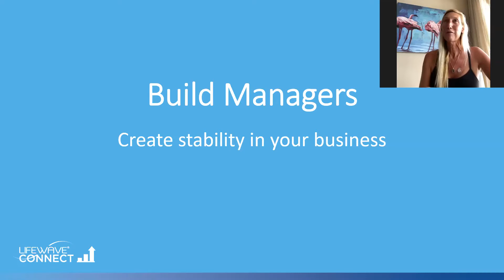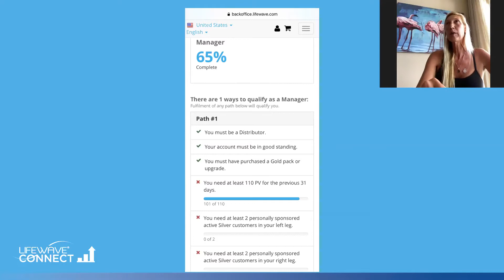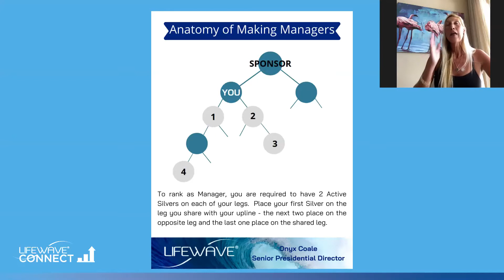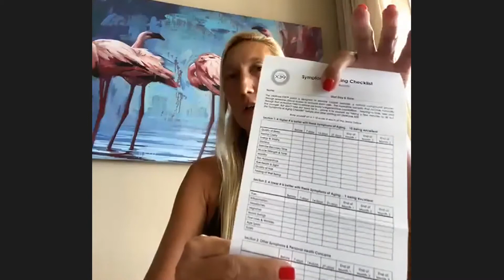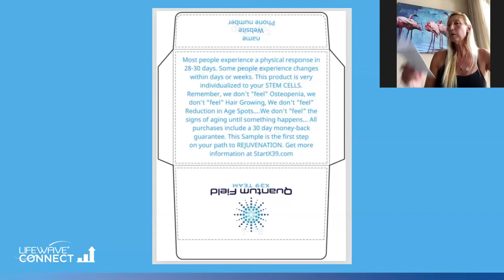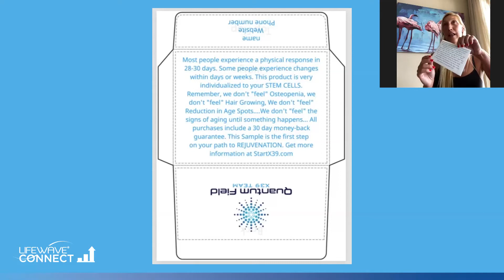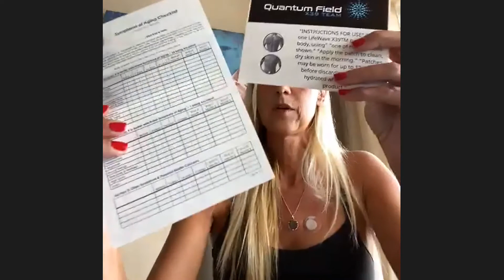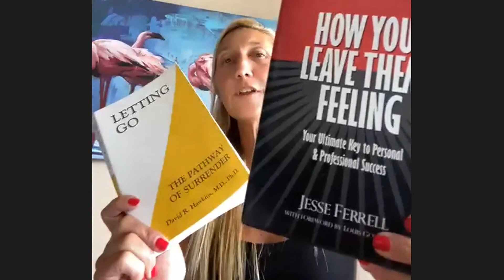LW Connect Business Webinar - Italiano -Building Managers w/Onyx Coale (crea manager) - 11 Nov, 2020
Topic: Crea manager: crea stabilità nel tuo team/Build Managers - create stability on your team

Guest Speaker/Oratore ospite: Onyx Coale, Sr. Presidential Director
Host: Emily Hollingshead, Director of Global Sales

Language: Italiano/Italian